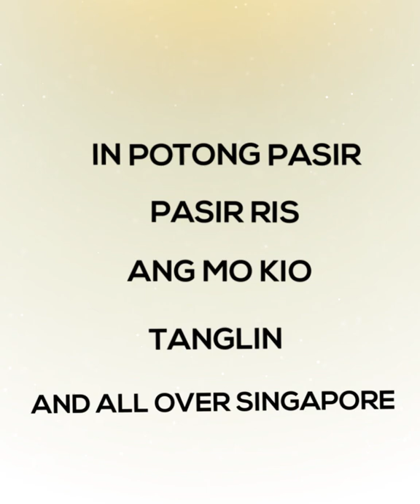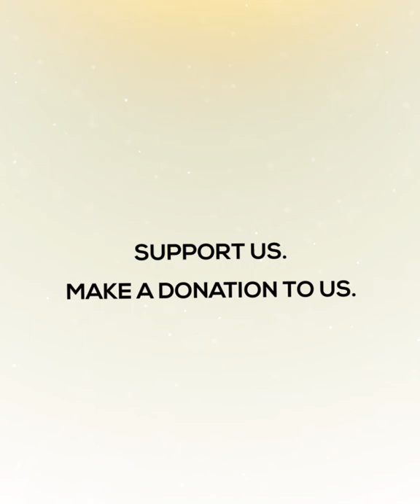CWS x Advocacy - 20 years of Saving Cats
Cat Welfare Society's biggest impact to date is the reduction in the culling rate of cats in Singapore - from over 10,000 annually a decade ago to under 800 in 2017. Since 1999, we have helped sterilise over 34,000 cats in Singapore.

Demand for sterilisation continues to grow, we hit a new record in 2018 with 6000 cats sterilised. But the donations we received is falling well short of the funding needed to sustain vital operations.

$135,000 will keep us going for another 6 months, with the goal of sterilising another 2200 cats to ensure a thriving community cat population that is under control. Your support will enable humane decisions and serve as a gentle reminder to be kind to all animals that share this earth with us.